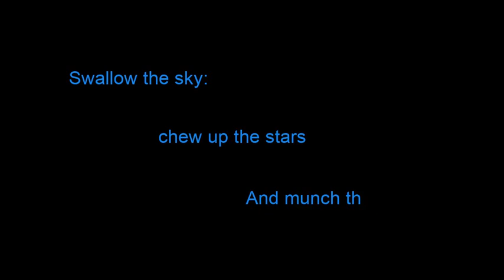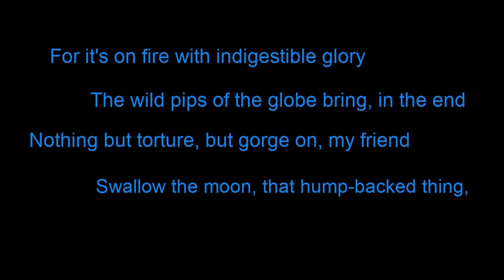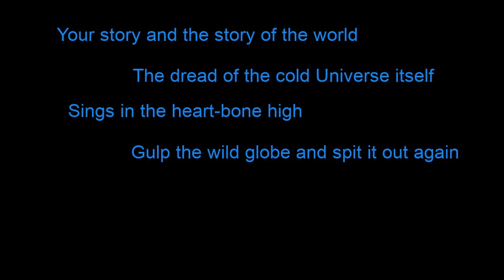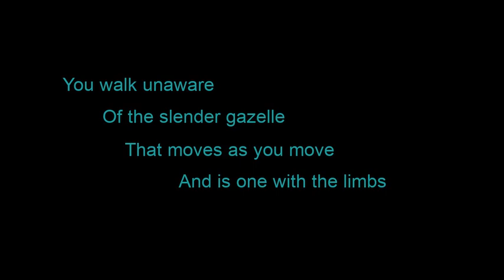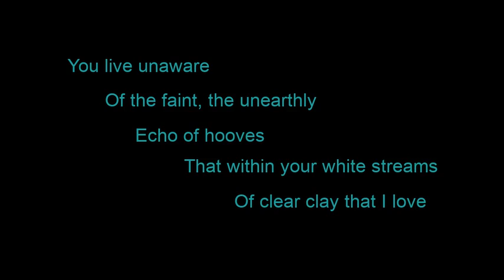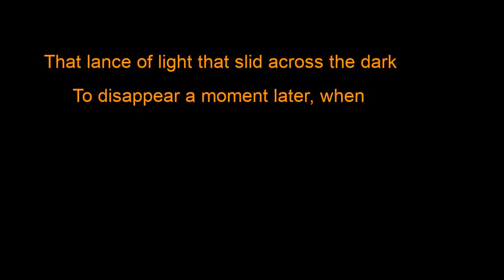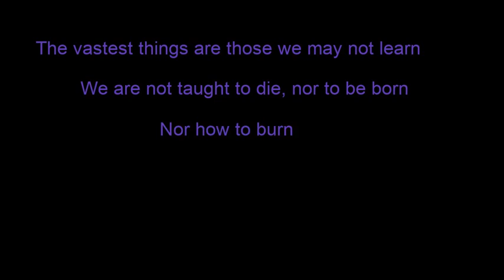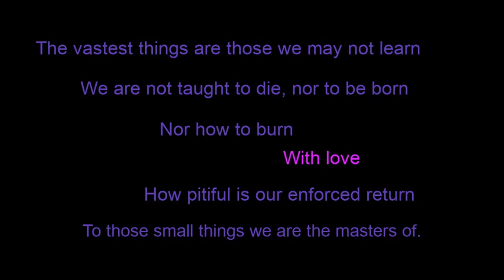Swallow the Sky, Song Cycle by John Owen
These settings of four poems by Mervyn Peake were first performed in 1990 by the American soprano, Carmen Pelton and Neyire Ashworth during a series of chamber concerts promoted by the Aldeburgh Foundation.  They were written while John Owen was working in Aldeburgh, as Director of the Britten-Pears School for Advanced Musical Studies, for a programme that would include Schubert's Shepherd on the Rock.

John Owen was born in 1955 and studied composition privately with Richard Rodney Bennett from the age of 14, and then at the University of York where he worked with David Blake, Bernard Rands and Elisabeth Lutyens.  His output from this time includes a string quartet, wind quintet and a substantial work for three violas.  While at Aldeburgh he also wrote a quintet for ondes Martenot and strings.  Soon after leaving University he decided to concentrate on music administration.  He was in Aldeburgh for 12 years and then worked as Director of Artistic Planning for the Hallé Orchestra, and he has been a Director of Owen White Management for over 30 years.